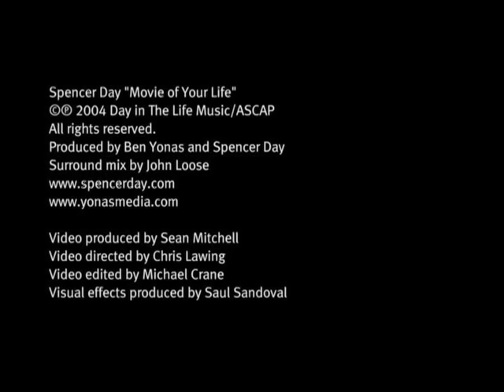Movie of Your Life | Spencer Day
Official Music video for "Movie of Your Life" (2005), written and performed by Spencer Day.

The song pays tribute to the Golden Afe era of Hollywood Cinema with Black & White photography.

Written and performed by Spencer Day, the song was featured on his 2005 album of the same title.

The track won San Francisco Academy of Art University's 2005 competition for best original song. Dolby Laboratories chose the video version of the song for use in its global launch of the Dolby 7.1 system.